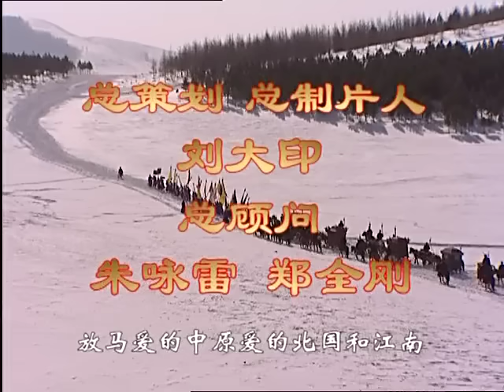【帝王成长之路】 《康熙王朝》 第22集 （陈道明/斯琴高娃）【高清】 欢迎订阅China Zone 剧乐部